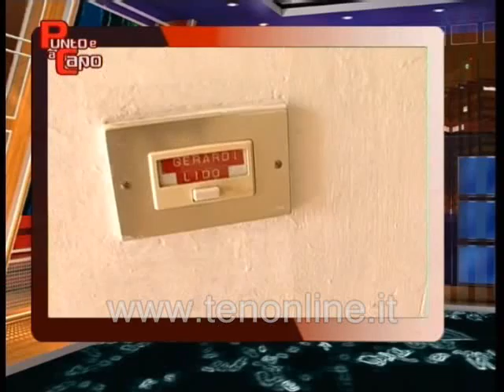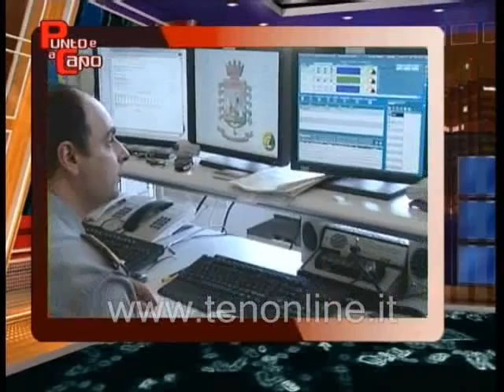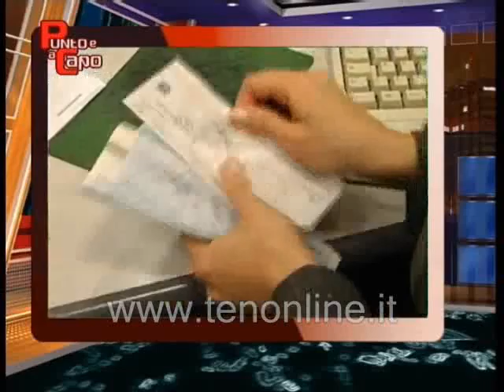TEN - Punto e a Capo 24-04-2011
Punto e a capo del 24 aprile 2011
Settimanale di approfondimento dei principali fatti accaduti in Calabria